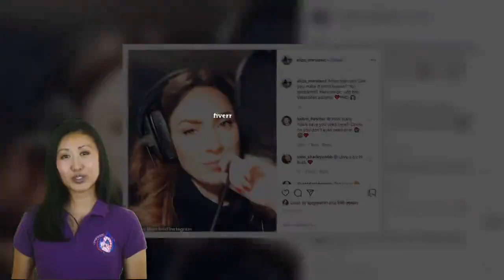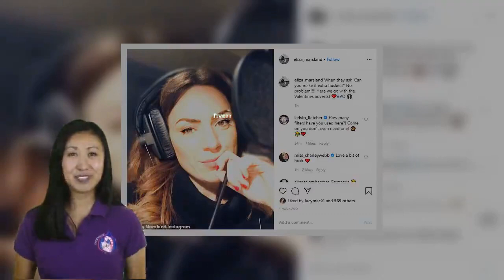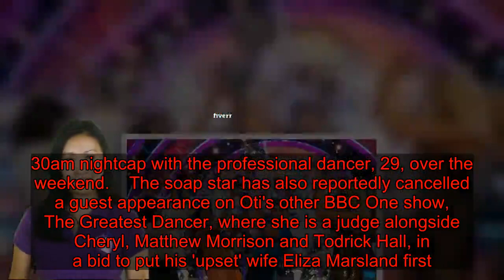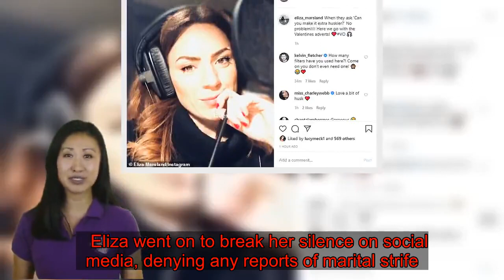Strictly bosses 'fear Oti Mabuse may QUIT the hit dancing show' as she's left 'devastated' by reacti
Strictly Come Dancing bosses are reportedly fearful that Oti Mabuse may quit, amid claims she's 'devastated' over the reaction to her friendship with Kelvin Fletcher.Over the weekend, the 29-year-old professional dancer was photographed having a 3:30am nightcap with married former Emmerdale star Kelvin, 36, in London.And, according to The Sun, the resulting whispers about their friendship has led to concerns that the South African beauty may walk away from the hit BBC show.    A source told the publication: 'Oti is a massive asset for the show. But at the moment she is very unhappy and upset at all the reports and has been left saying "do I really need all this BS?". 'She is married and has a lot of respect for Kelvin’s wife and wouldn’t carry on in this way. They are dance partners and friends and that’s it. Some people close to Oti are worried she will just eventually throw her hands up and pack it in.'She has a great TV career in her own right on the Greatest Dancer and there would be a queue of producers lining up to work with her.'   When contacted by MailOnline, representatives for Strictly Come Dancing declined to comment. The report comes after Kelvin admitted that he is 'bewildered' by the drama their night out has caused after he rushed home earlier this week to reassure his wife Liz Marsland, who had unfollowed him on Instagram. In a new interview, Kelvin, who is set to host a gala with Oti on a New York cruise ship in June, has insisted that it will 'all blow over'.Speaking to The Sun, the Strictly Come Dancing 2019 winner said: 'Everything is amazing. I am just a little bit bewildered by all the attention. But I am sure it will all blow over.'   It comes after Kelvin and his wife put on a united display on Wednesday, with Liz wearing her wedding ring once again as they emerged from their family home together. But the couple, who have spent time apart while Kelvin toured the UK with the Strictly cast, will be separated once again when he heads off to New York with Oti in June. The Strictly 2019 winner announced last month that he and Oti will host two masterclasses and a gala dinner for Queen Mary 2 cruise ship passengers.He wrote at the time: 'I’m very excited to announce that I will be teaming up with my dance partner again, @otimabuse for a very special event with Imagine Cruising in New York on the 13th June.   'This exclusive event is the start of a holiday of a lifetime which will see you fly to New York for 3 nights where you will join us for a dance extravaganza! We will lead you through a day of dancing, fine dining, glitz and glamour!'The couple have continued to put on a united front following the release of various pictures of Kelvin and his Stri